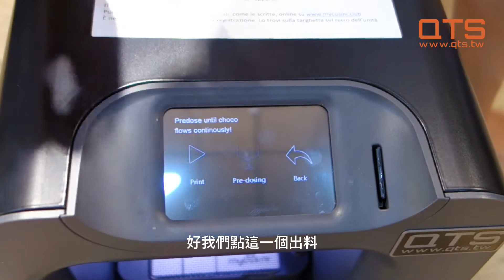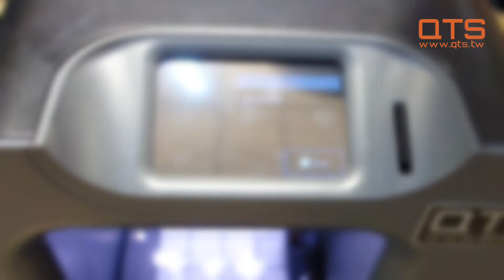mycusini 2.0 巧克力3D列印機 操作列印篇 - QTS品測科技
mycusini 2.0 巧克力列印機 操作列印篇

跟著我們一起輕鬆地列印巧克力吧~
幾個步驟，就給你專業的成品！

🤎獲得更多的靈感
mycusini ®模板庫中有超過1000個令人振奮的模板，可豐富您的甜點，讓您的客人感到又驚又喜。只需要從mycusini®模板庫中挑選你最喜歡的作品。
🤎用巧克力傳情
列印想說的話給您的親朋好友一個驚喜。​
如何製作：在mycusini® Club應用程序中的“標籤”輸入您想列印的文字，選擇大小，字體並確定所需的3D的效果及合適的層高。
🤎創造獨特的巧克力
尋找引人注目的裝飾？
用點小巧思，翩翩起舞的蝴蝶也能是甜點饗宴中的女主角，讓您的甜點創作成真。

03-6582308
Line@：@qtstw
新竹縣竹北市嘉興路338巷8號1F